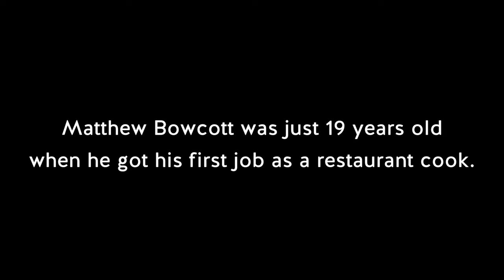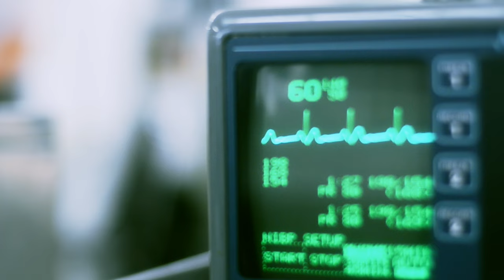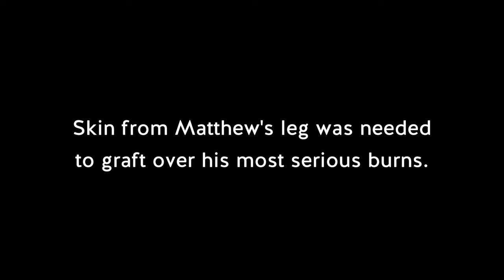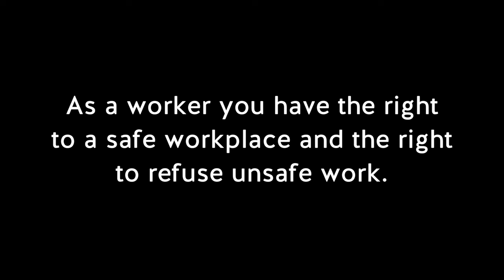Matthew Bowcott: Injured Young Worker | WorkSafeBC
This video is a true story about a young worker’s injury and road to recovery. Matthew was 19 when he was badly injured with severe burns from hot oil while working in a restaurant kitchen. His personal story is a testament to every worker’s right to know the hazards, speak up about safety concerns, and refuse unsafe work.

Please be advised that this video contains some graphic images.

In this video, we learn just how dangerous a restaurant kitchen can be, especially when it comes to hazards like wet floors and hot oil.

This video serves as a reminder that you should listen to your gut and talk to your supervisor if you don’t feel safe doing something at work. As a worker, you have the right to a safe workplace and the right to refuse unsafe work.

Some quick facts about young workers in hospitality:

Did you know that over 71,000 young people work in the hospitality industry in British Columbia? Cooks, chefs, kitchen and food service helpers, and fast food workers have some of the most dangerous jobs in hospitality. Common causes of injury include slips, trips, and falls, cuts, and burns. This is why it’s important for young workers to speak up if they don’t feel safe and ask their supervisors about kitchen safety.

Read about WorkSafeBC’s ListenToYourGut campaign and learn about health and safety as a young worker

Timestamps:
0:00 Intro to Matthew story
0:41 Lack of proper training or safety guidelines
2:26 Hot oil burns at work
3:50 The worst thing a mother could see: life-threatening injuries
4:25 Painful treatment and recovery
6:40 Trusting that gut feeling